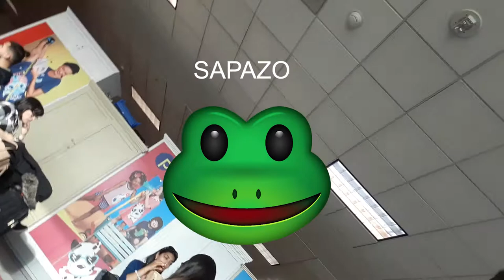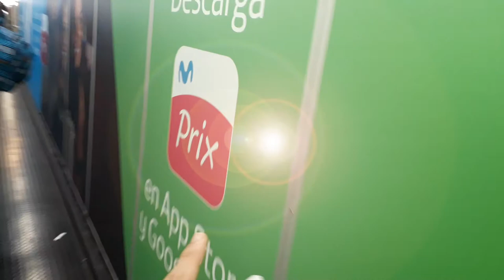Viajando solo a Alemania | Vlog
Viajar solo lo es todo y lo saben